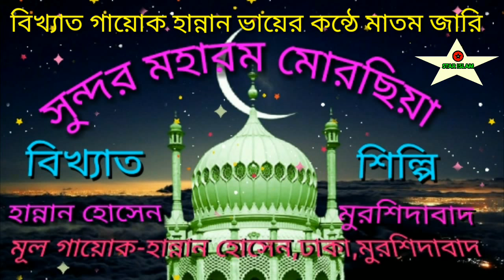Bangla jari gan //বাংলা জারি মোরসিয়া//Muharram marsiya//দারুন কন্ঠো সুর//by- Star islam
হান্নান ভায়ের কন্ঠে একটি সুন্দর মোরছিয়া//Muharram marsiya//দারুন কন্ঠো সুর//by- Star islam

Star islam youtube Channel

নতুন নতুন মোরছিয়া,ইসলামিক গজল,নাতে রাসুল,ওয়াজ,শোনার জন‍্য আমাদের ইউটুব চ‍্যানেল

বিভিন্ন শিল্পীর কন্ঠে মোরছিয়া শুনতে নিচে লিং এ ক্লিক করুন

***ANTI-PIRACY WARNING *** This content is Copyright to Star islam. Legal action will be taken against those who violate the copyright of the following material presented!

ধন‍্যবাদ